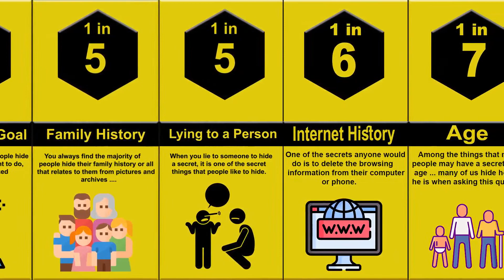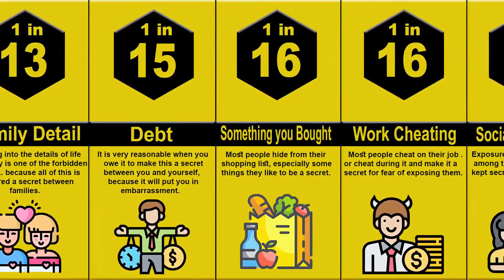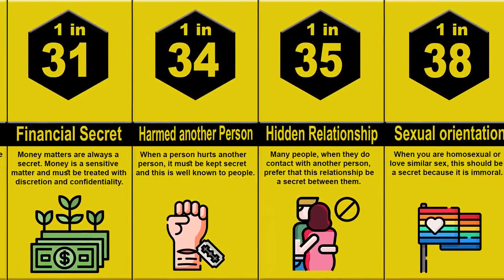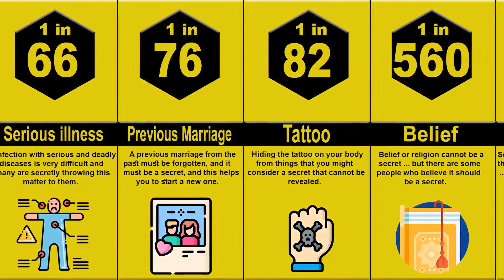Probability Comparison: Human Secrets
✅ I Hope You Enjoy The Video, If You Like This Video, Please Press The “LIKE” Button

⬇️ Tell Me If You Have Any Questions